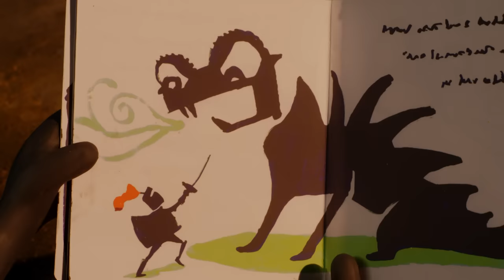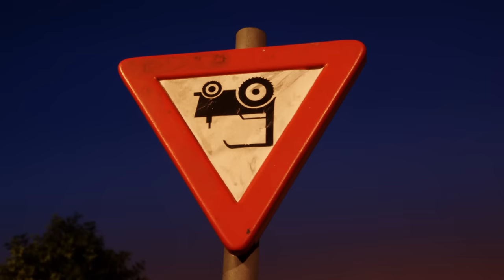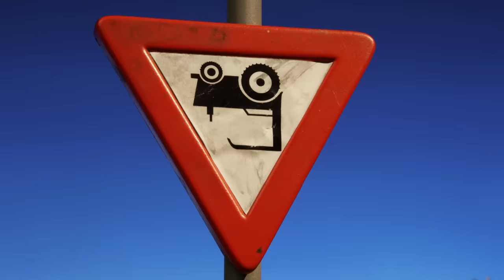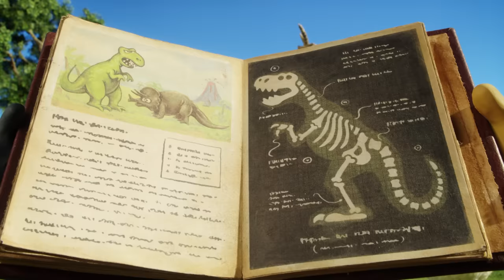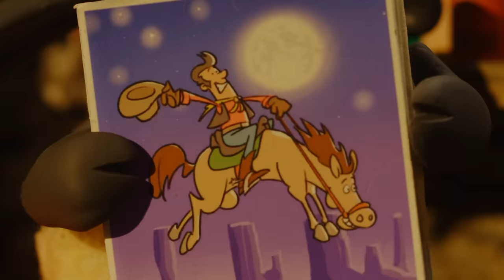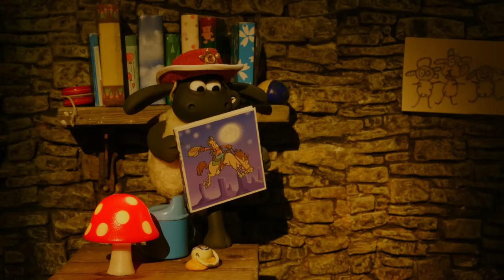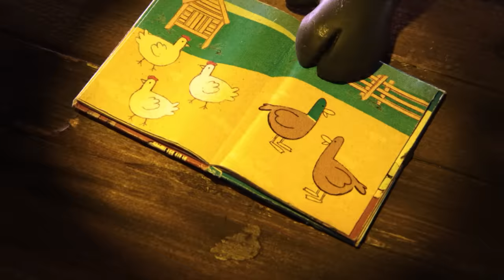Shaun the Sheep 🐑 The Big Farm Sale & MORE 🛒 Full Episodes Compilation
0:00 Everything Must Go
6:06 Bye Bye Barn
12:06 Return To Sender
18:06 Timmy And The Dragon
24:06 Fossils
30:06 The Hang Glider
36:06 Turf Wars
42:06 Babysitter Bitzer
48:06 Supersize Timmy
54:06 Duck!
1:00:04 Fruit & Nuts
1:06:04 Cones